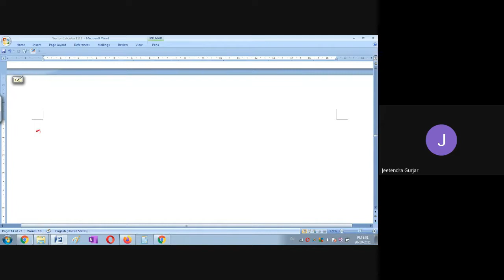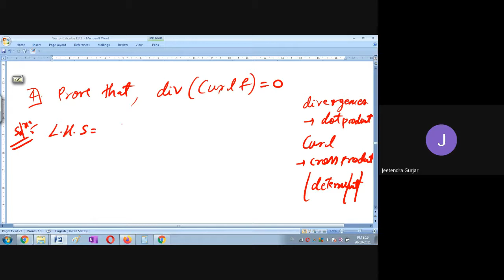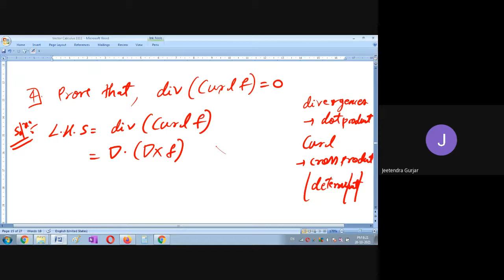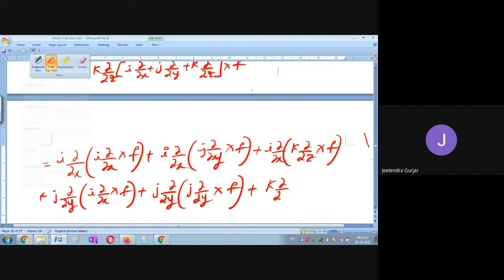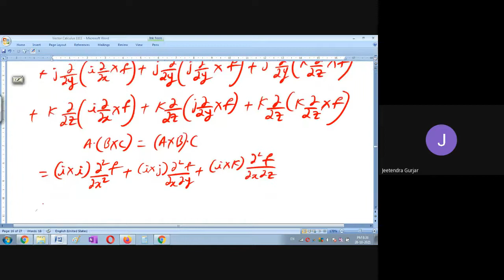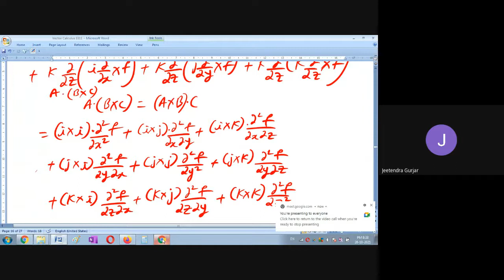Identity of vector calculus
Identity of vector calculus with prof.
0:00 Introduction
16:40 Vector Identity 2
23:35 Vector Identity 3
32:25 Vector Identity 4